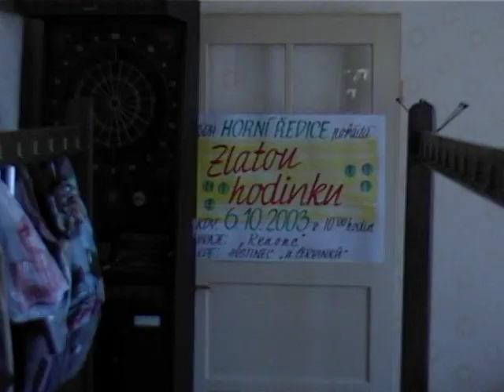2003 Zlatá hodinka